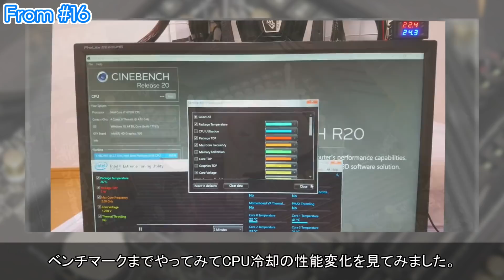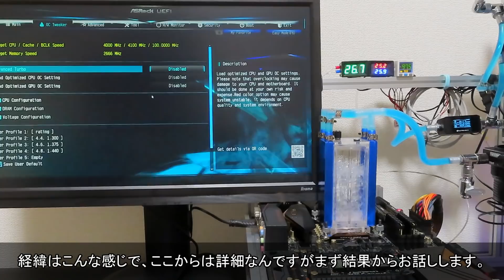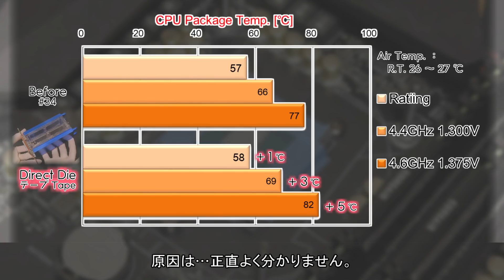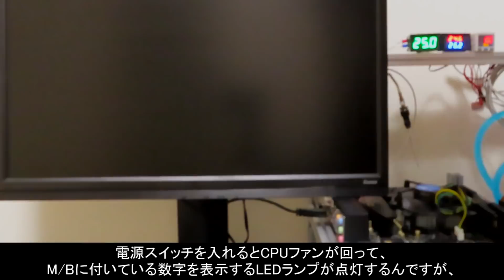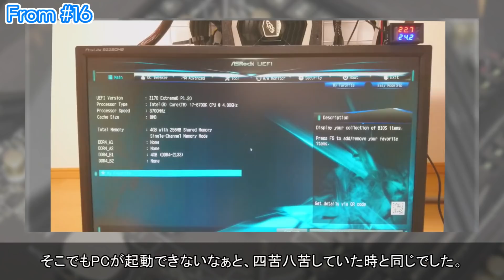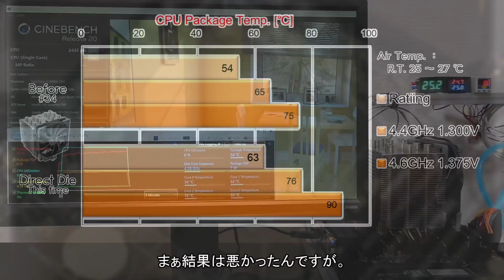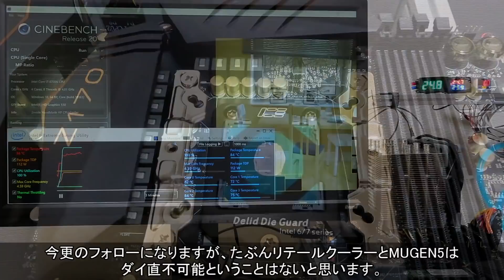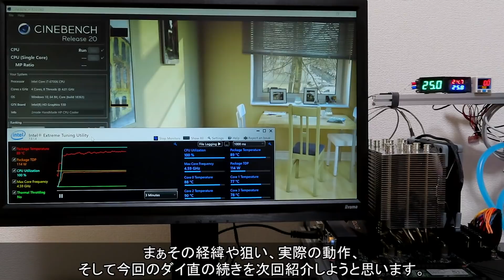#39【冷凍庫PC】自作CPUクーラーでダイ直に再挑戦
今回の動画は以前#16で挑戦したダイ直を、ダイ直を考慮して製作した自作CPUクーラーで挑戦したというものです。16ではいい結果になりませんでしたが果たして今回は…。ちなみに自作CPUクーラーの他にMUGEN5とIntelのリテールクーラーでもダイ直できるか確認してみました。

【目次】
00:00　はじめに
04:38　結果等々
07:37　MUGEN5などでダイ直

次回の動画は、気になっていたのでやってみたという試みの一つ、CPUグリスとサーマルパッドを併用したらCPU冷却は良くなるかを確認したというものです。この試みが今回のダイ直にも関係したので、次回動画後半には今回の続きの内容を紹介する予定です。動画は2021年10月9日頃には投稿したいなぁ。